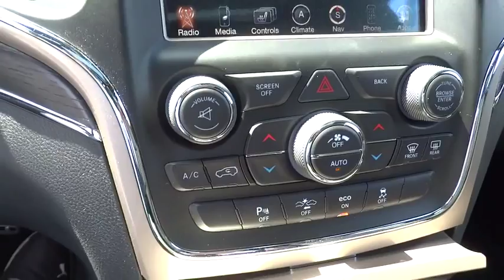2015 Jeep Grand Cherokee Orange County, Irvine, Capistrano, Huntington Beach, Carlsbad, CA 5J0527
2015 Jeep Grand Cherokee
2015 Jeep Grand Cherokee Summit - Stock#: 5J0527 - VIN#: 1C4RJEJG9FC815950

Grand Cherokee Summit, 4D Sport Utility, 3.6L V6 24V VVT, 8-Speed Automatic, RWD, and Brilliant Black Crystal Pearlcoat. Nav! Flex Fuel!Imagine yourself behind the wheel of this attractive-looking 2015 Jeep Grand Cherokee. A very stylish, yet amazingly practical vehicle, that not only keeps what you carry organized, but adjusts easily to accommodate all the fun things you pick up in your travels.Price includes: $500 - CA Retail Consumer Cash 71C*1. Exp. 08/31